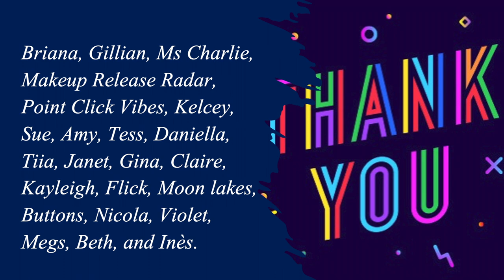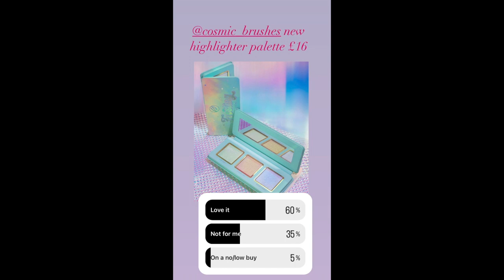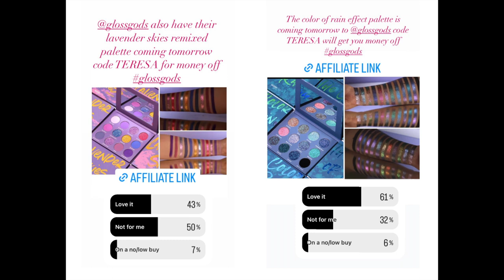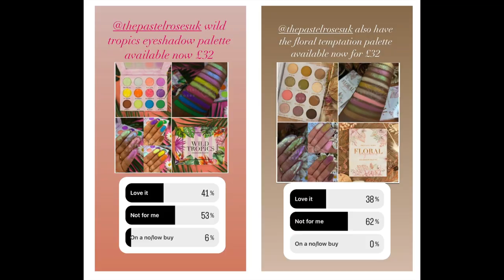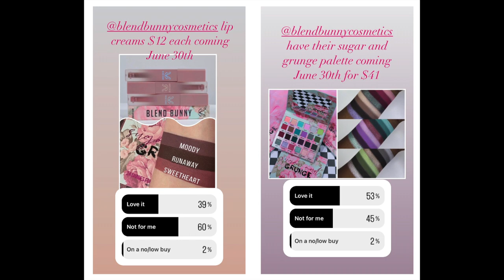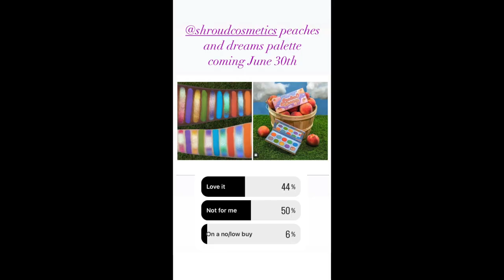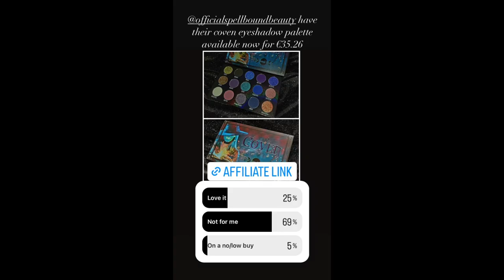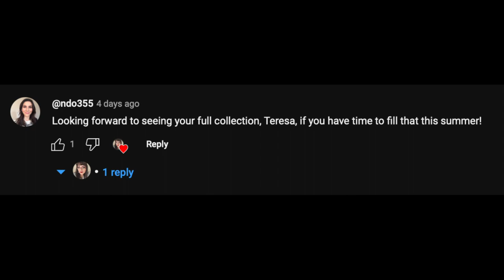Releases and Rants 28th June 2023 | The One With All of The Indie Brands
This series is inspired by @SamanthaMarchxo's WillIBuyIt series. All pictures have been sourced from the Instagram accounts of @pointclickvibes, @indiemakeupspotlight, @trendmood1, @indiemakeuphotspot, @makeupreleaseradar, and @makeupworldnews. Big thanks to everybody who tagged me in content– you’re awesome!!

A BIG thank you to @TiiasMakeuptime  for joining me - I so appreciate you! Check out her YouTube, instagram, and tiktok:

TIME STAMPS:

Cosmic Brushes Trio Highlighter: 0:45
Gloss Gods Sky Collection Volume 2: 5:24
Glamlite X Rick and Morty: 11:41
Lethal Cosmetics Metals and Multichromes Singles: 18:14
Pastel Roses Wild Tropics and Floral Temptation: 24:39
Martine Cosmetics Neon Nitro Speed Collection: 29:09
Elf X Mikayla Nogueira Marriage Material Lip Duo: 35:39
Blend Bunny Sugar and Grunge Collection: 40:19
Micka Beauty Shop Butterfly Kaleidoscope: 47:07
Shroud Cosmetics Peaches and Dreams Palette: 49:40
Spellbound Beauty Coven Palette: 53:09
Isamaya Beauty Industrial 2.0 Collection: 56:37

Lethal Cosmetics Metals and Multichromes Singles:
Also Available on Beauty Bay *

ELF X Mikayla Nogueira Marriage Material Lip Duo *

Spellbound Beauty Coven Palette *

Also Available on Selfridges *

Feel Unique *
Look Fantastic *
Harvey Nichols *
Sephora US *
Sephora UK *